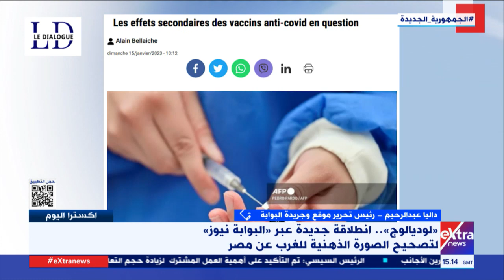"لوديالوج".. انطلاقة جديدة عبر "البوابة نيوز".. داليا عبد الرحيم توضح التفاصيل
اكسترا اليوم| " لوديالوج" .. انطلاقة جديدة عبر "البوابة نيوز"

لتصحيح الصورة الذهنية للغرب عن مصر.. داليا عبدالرحيم رئيس تحرير موقع وجريدة البوابة توضح التفاصيل

29 يناير 2023